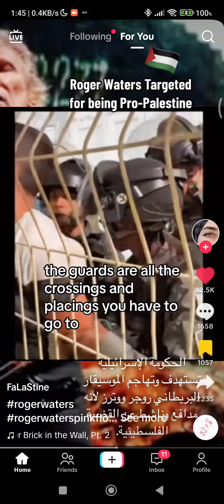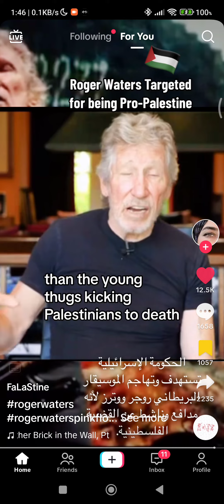Israeli Government SEEs Roger as an Existential Threat!